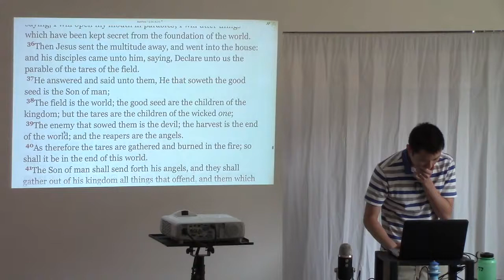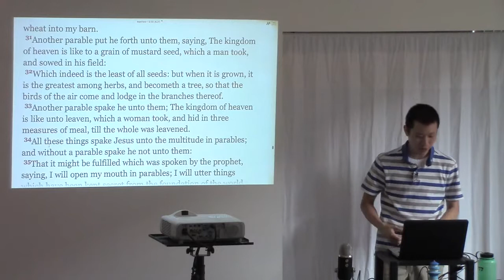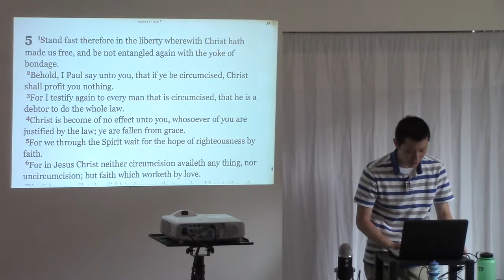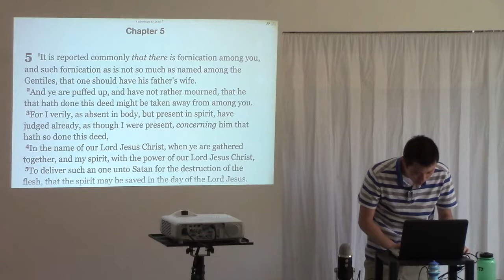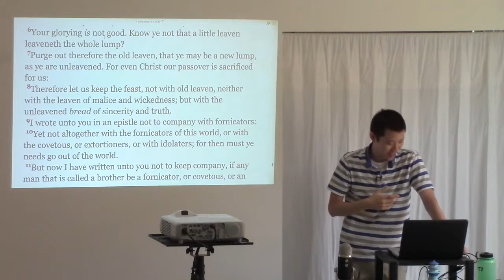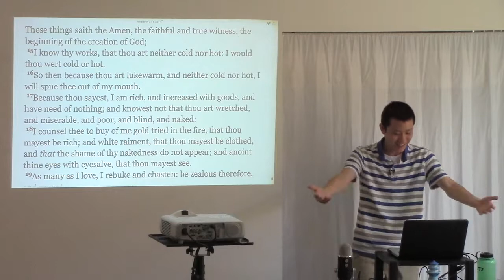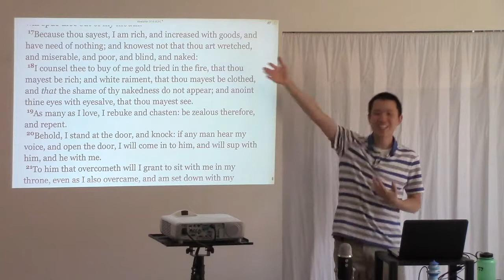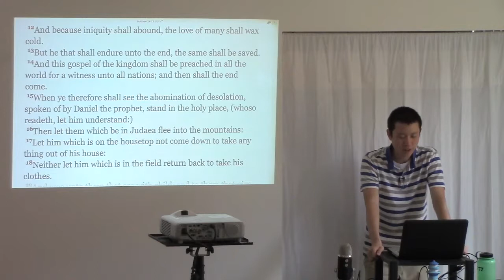The Kingdom of Heaven is Like unto Leaven | Victor Tey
This is a sermon preached by Victor Tey at The Church in Punchbowl on Sunday, 17th January 2016.